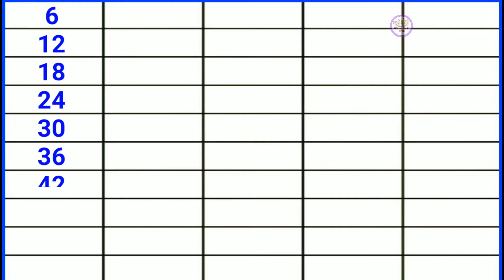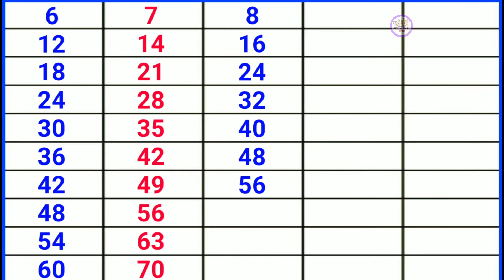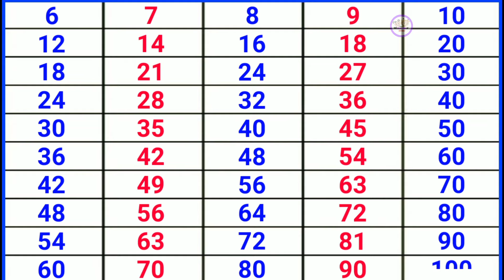Pahada video 6 se 10 tak hindi me. Table video in hindi.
Title - Pahada video 6 se 10 tak hindi me.